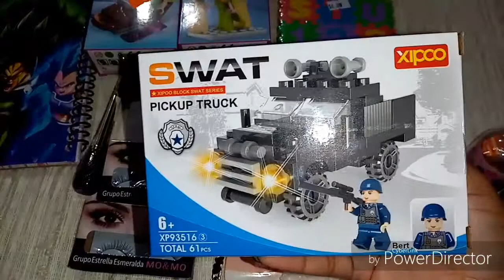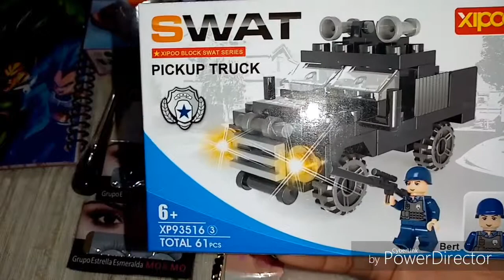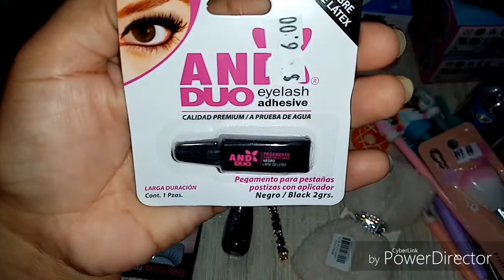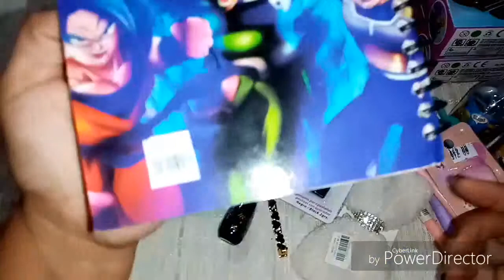COMPRAS EN LA TIENDA DE LOS CHINOS !!!!!!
HOLA QUE TAL CHICAS Y CHICOS DE YOU TUBE ESPERO QUE SE ENCUENTRE MUY BIEN AQUI LES DEJO MIS COMPRAS ESPERO LES GUSTE DEJENME SUS COMENTARIOS Y NOS VEMOS EN UN PROXIMO VIDEO BYE.